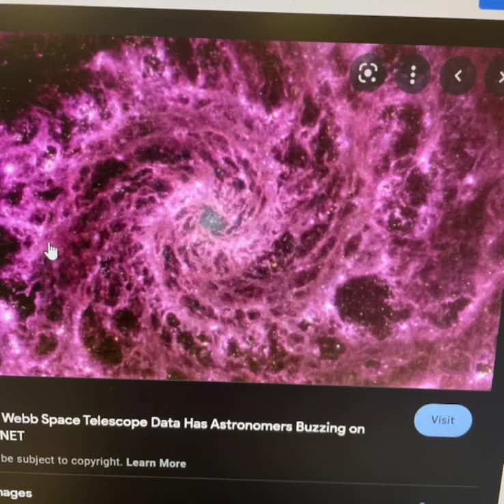Pink Galaxy Dutch Pour